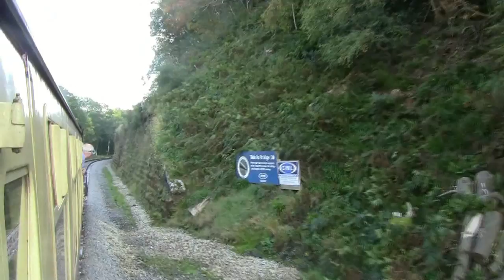7822 Slogging up Goathland bank 01/10/2011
Here is a video of 7822 'Foxcote Manor' slogging its way up Goathland bank with a train for Pickering on 1st October 2011. A quite amazing spectacle!!